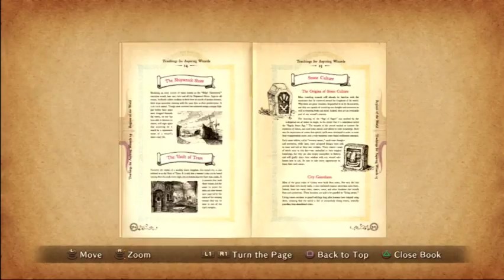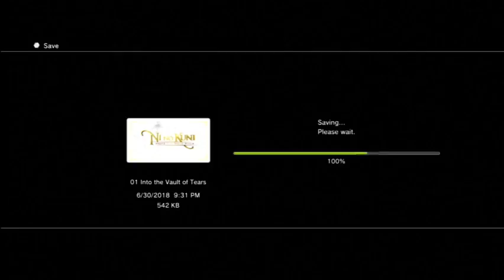RPG Saturdays! Ni No Kuni Wrath of the White Witch Part 7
It's time for the second stone and one step closer to a fully charged Mornstar

Also my friends at The LitterBox do a lot of work for local animals in need, check them out